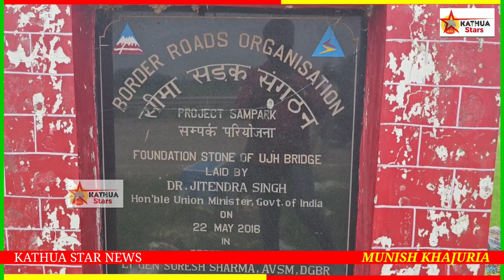पंडोरी उज्ज पुल पर एक फिर पड़े बड़े बड़े खड़े।लोहे के सरिये निकले बाहर,आखिर कहां है गुणवता।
पंडोरी उज्ज पुल पर एक फिर पड़े बड़े बड़े खड़े।
लोहे के सरिये निकले बाहर,आखिर कहां है गुणवता।
हो सकता है बड़ा हादसा ।आखिर क्यों पड़ रहे बार बार खड़े।
विकास की खुल रही पोल।